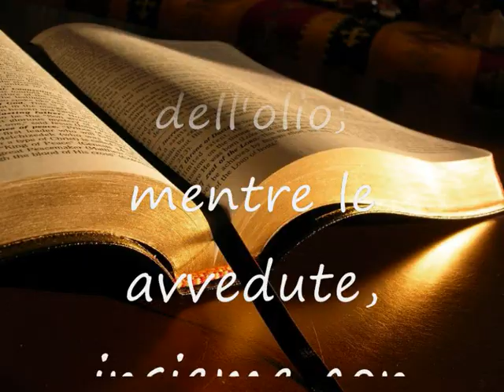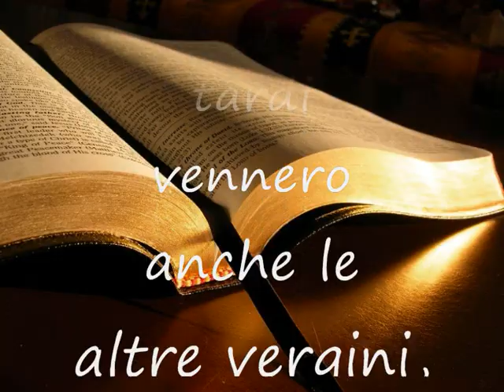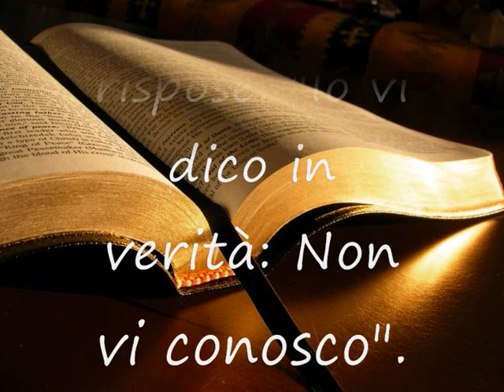Matteo cap 25 1 al 13 L'Aspettazione-La Luce- L'Olio Predicazione Gennaro Chiocca.